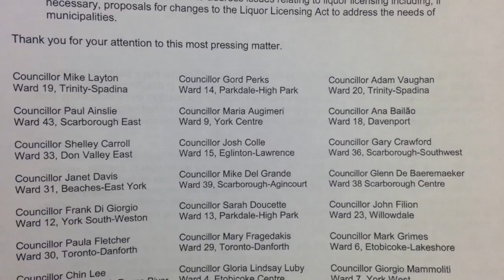The Week in 60 Seconds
Toronto Star’s 60 second spitfire Robyn Doolittle squeezes all of this weeks’ City Hall news into sixty seconds.